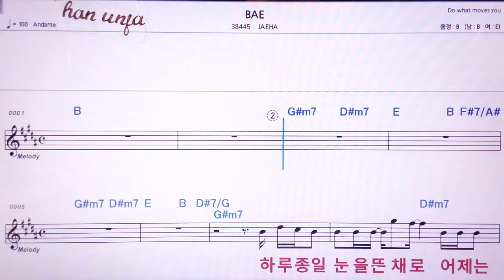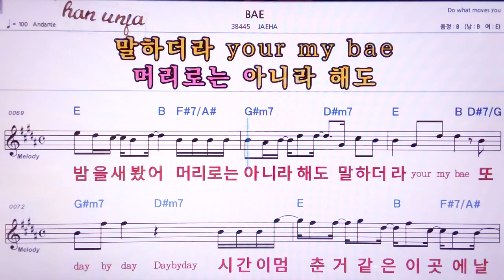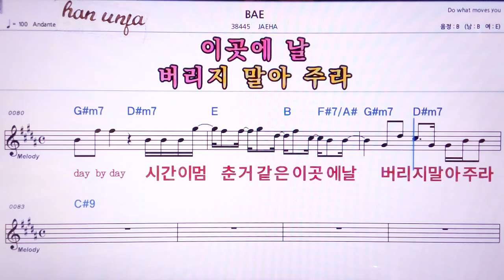💖BAE/JAEHA 👍MR,노래방, 악보, 코드,Karaoke With Sheet Music